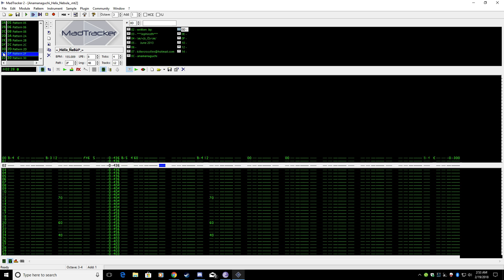My version of Helix Nebula by Anamanaguchi. Written on MadTracker freeware download @ madtracker.org